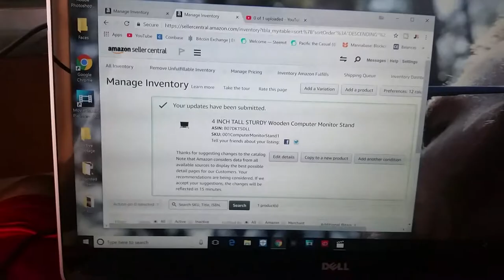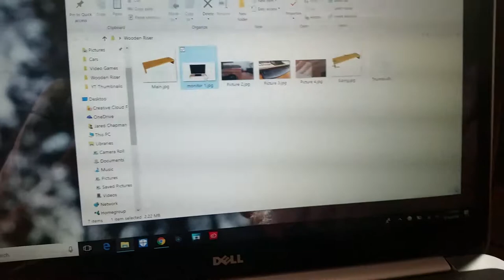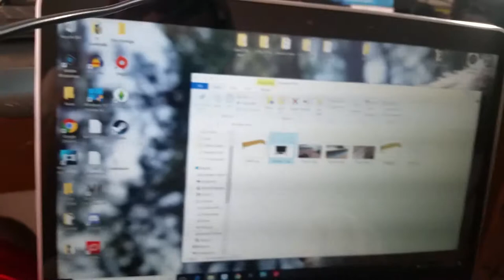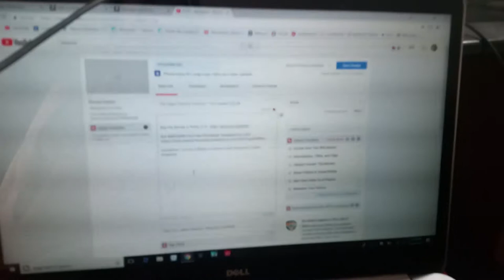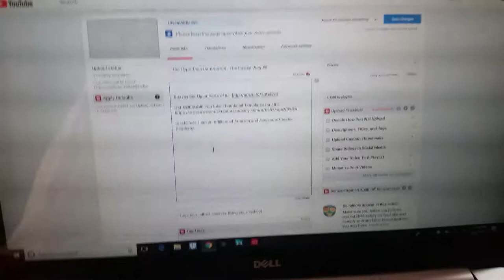The Product Pictures for Amazon - The Casual Vlog 9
Taking pictures for a product is crucial to it's success, which is why I will probably always be working on pictures for every product I end up having.  Because of the importance of pictures, which is also an area where I need to be hyper critical of the work I do.  Every picture needs to be analyzed and worked on.  However, once this challenge is done, I'll be happy I overcame it.

Here it is!